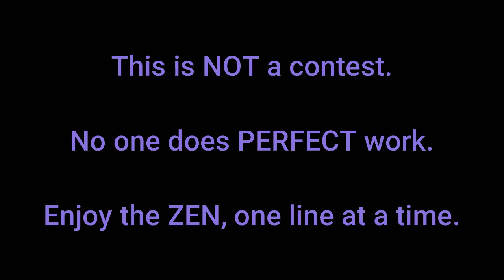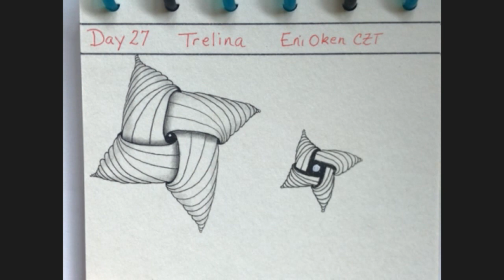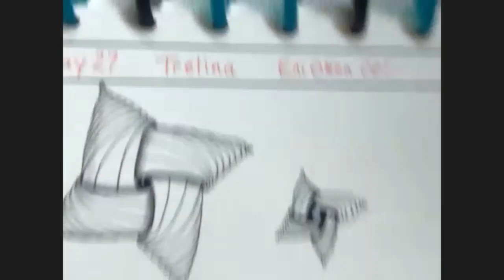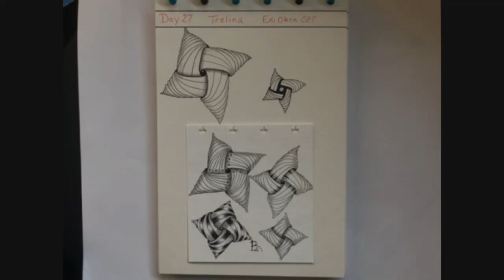Inktober Tangles 2021 Day 27 Trelina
This is Day 27 of the Inktober Tangles for 2021 and the pattern is Trelina by Eni Okin, CZT. I suggest checking out her website, Art Club and classes

Heidi Kay CZT has shared some ideas for Inktober strings to display your tangles

The full list of Inktober 2021 Tangle patterns and links to each step out are available

If you’re interested in how I create my disc bound journals, please see this video:

This video is solely the property of Barbara Langston, a Certified Zentangle Teacher acting with permission from Zentangle®, Inc., and may not be copied, recorded, or redistributed without the prior written consent of Barbara Langston, CZT and Zentangle, Inc. All Zentangle related trademarks are the sole and exclusive property of Zentangle, Inc., and may not be copied, recorded, reproduced, or otherwise used without the express prior written consent of Zentangle, Inc.

If you’ve enjoyed this video, please consider a small donation (the price of a cup of coffee) through PayPal